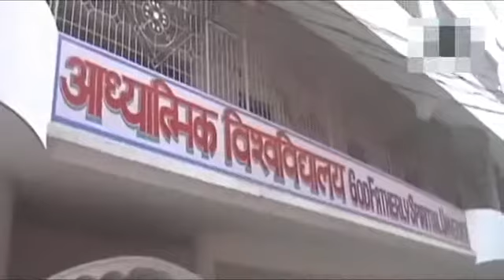Ek aur aasha ram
Video from ❤💔MohammadTavrez 00786💘💘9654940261..neoria hussainpur distt pilibhit